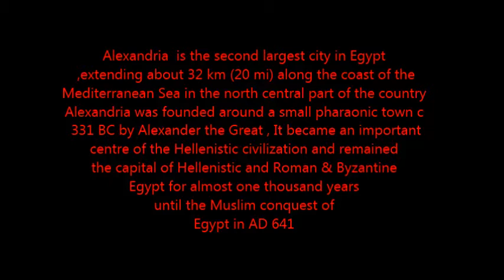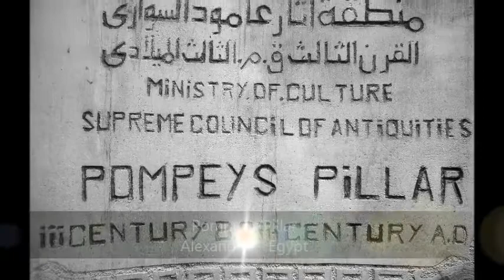Alexandria city in Egypt , unique Movie www trip2egypt com